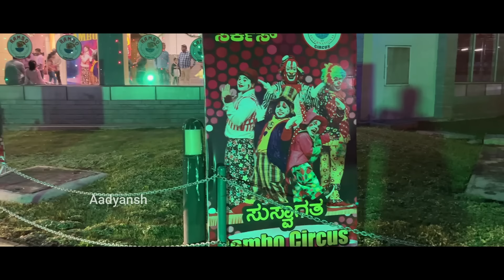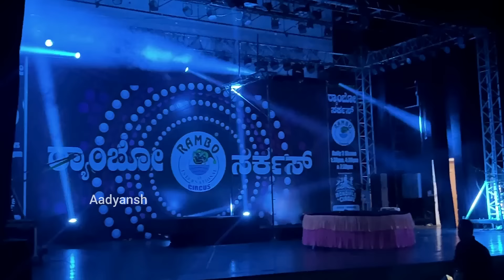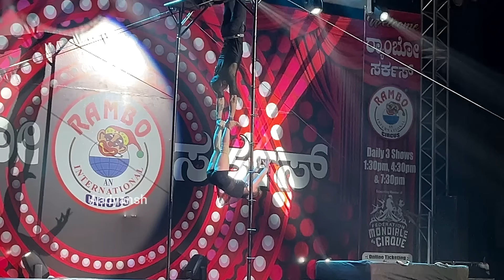Circus Behind the Scenes: Vlog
Explore my journey from Day Zero to where I am today! 🚀

In this video, I'm sharing my first month's shopping list, including essentials for my little one.

Join me on this incredible journey of growth and discovery! 🌟